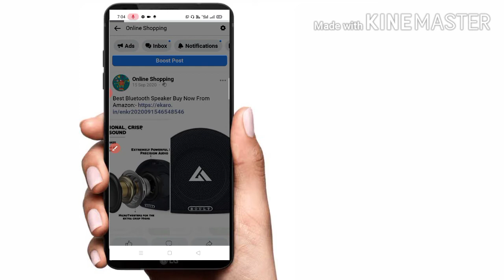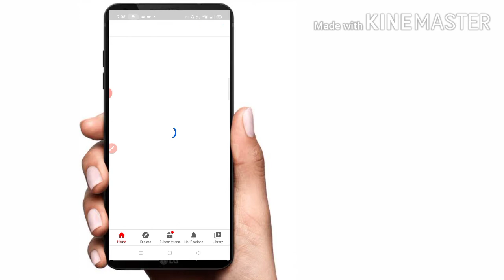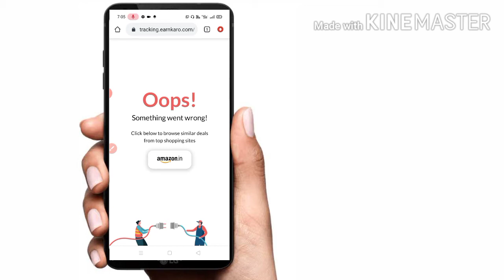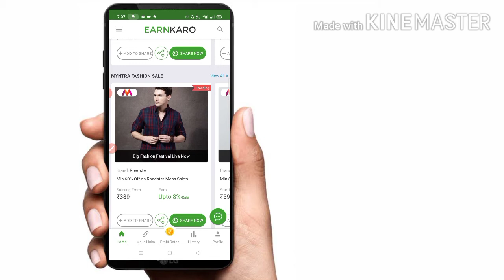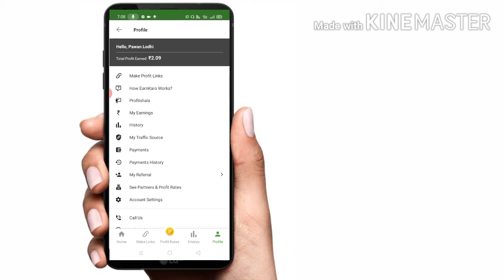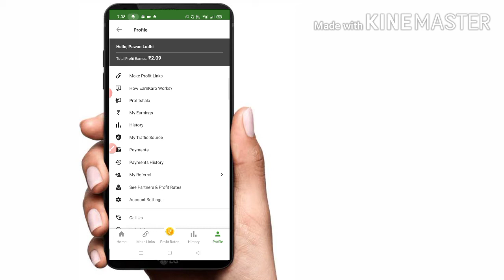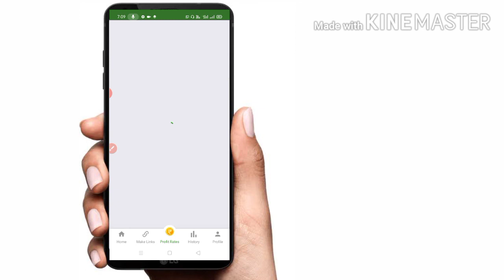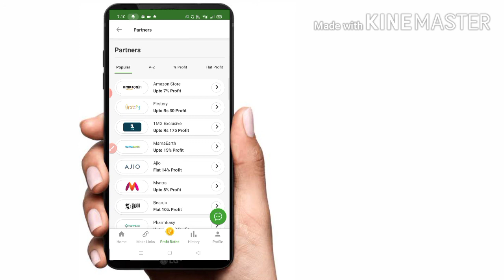Earnkaro Top 3 Big Problem | Earnkaro Profit Link Not Working | Earnkaro 3 Big Mistake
Earnkaro Profit Link Not Working
Earnkaro Top 3 Big Problem
Earnkaro Link Kam nhi kar Rahi hai.

Hello Dosto,Aaj ki es Video mai EarnKaro Ki Top 3 Big Mistake Bataye hai EarnKaro Ki Profit Link Kam nhi Karte hai or Earnkaro Par Low Profit Milta hai.